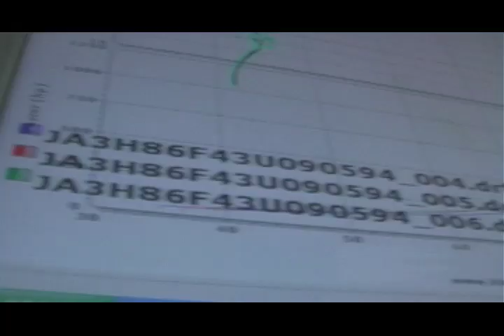AMS Drag EVO Dyno @ 2008 HIN Nightshift Chicago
AMS Drag car putting the smack down on the Valvoline Dyno at the 2008 HIN Nightshift Chicago